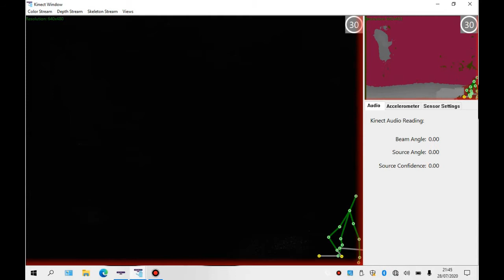Alvecote Priory The Small Building (SLS)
SLS Camera footage in a small building